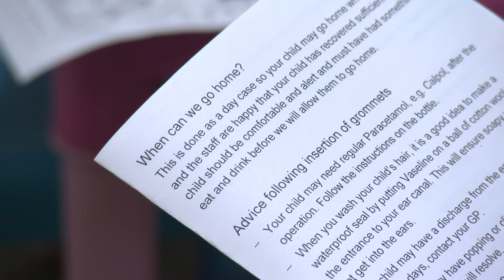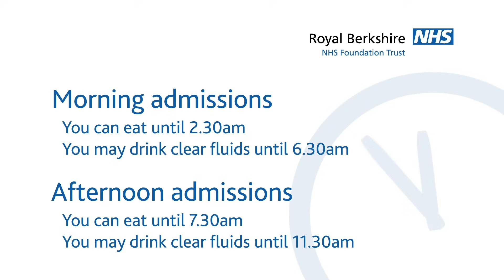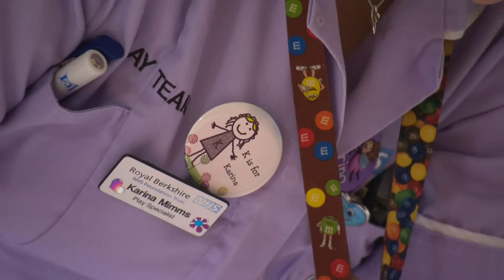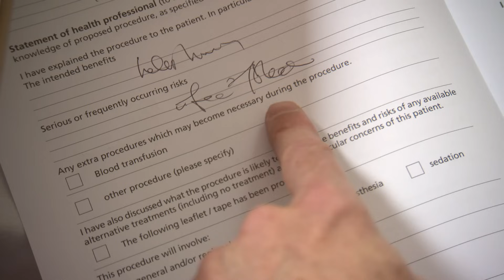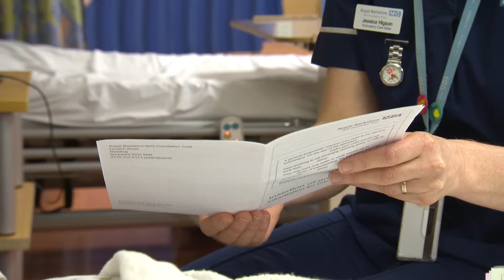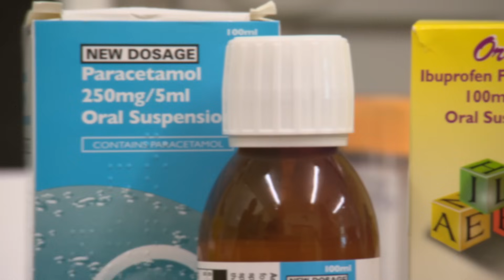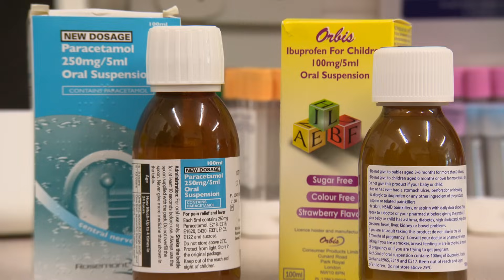Your Child's General Anaesthetic - Magic Milk and Squidgy Masks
Children's patient pathway to anaesthetics and surgery created by the Royal Berkshire Hospital